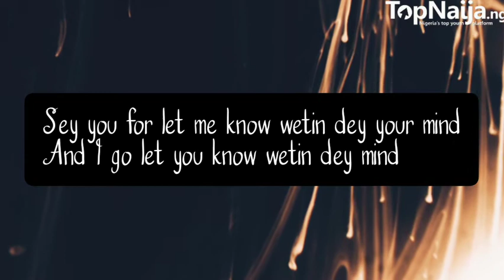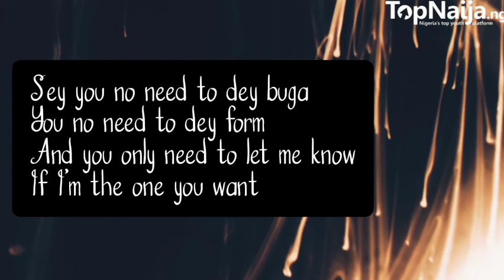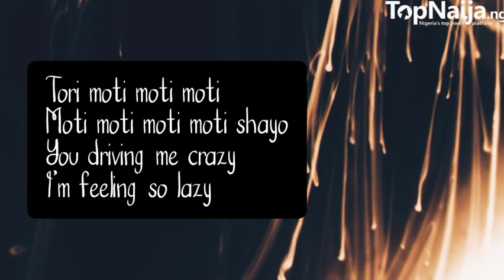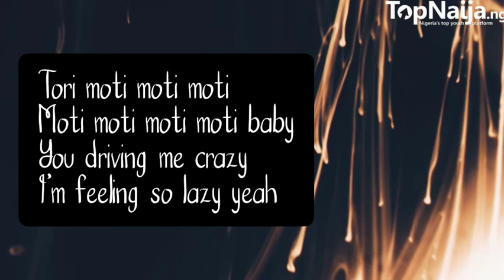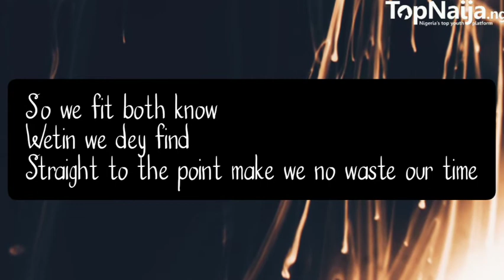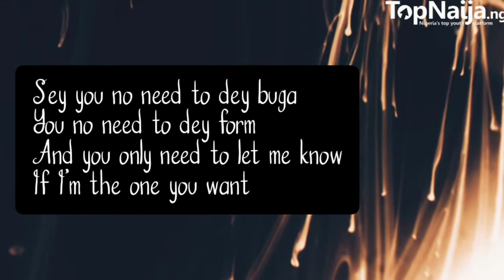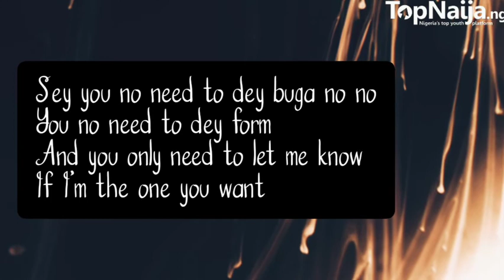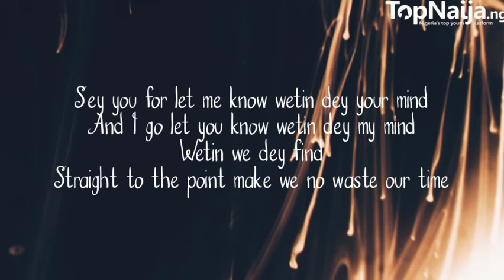Joeboy – Focus (Lyrics Video)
New release

Please note that TopNaija Channel does not own this song and the purpose of the video is to help fans have fun singing along while learning the lyrics of this beautiful song.